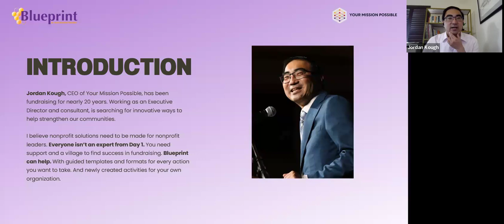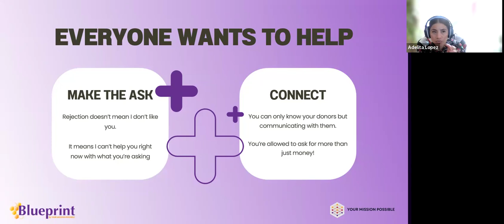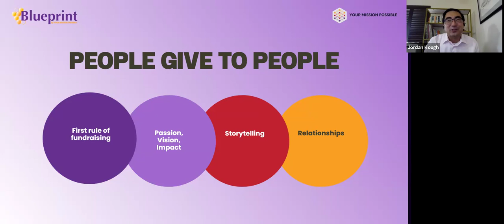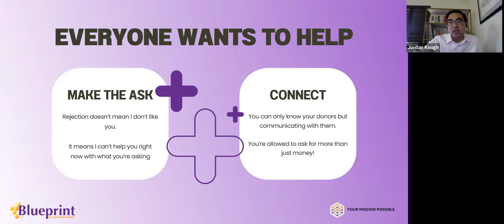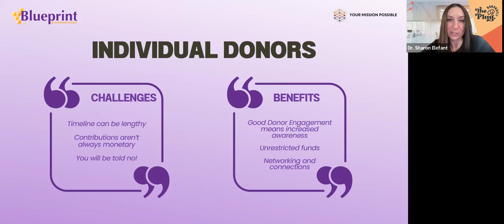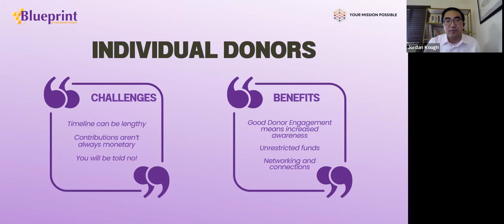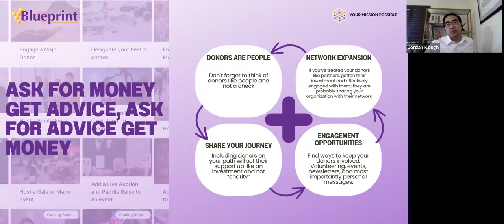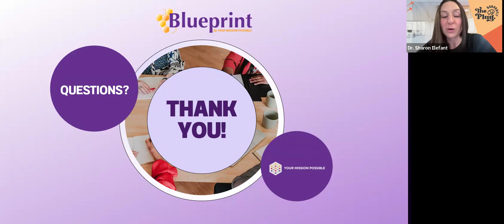Lunch and Learn: Fundraising 2024 | February 21, 2024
🌟 Missed our engaging Fundraising Masterclass yesterday? No worries – we've got you covered! 🌟

📚 In our latest session, we explored the art and science of successful fundraising, diving deep into effective strategies and tools to help your organization secure the resources it needs to thrive.

👥 Who Should Watch:

Fundraising professionals
Nonprofit leaders and staff
Social entrepreneurs
Passionate individuals dedicated to driving positive change through effective fundraising!

📢 Get Involved:
Share your insights and experiences from the masterclass in the comments below. Have questions or additional tips to contribute? Let's keep the discussion going!

Thank you to everyone who joined us for this enriching masterclass! Let's continue collaborating to secure the resources necessary for transformative initiatives. 💙